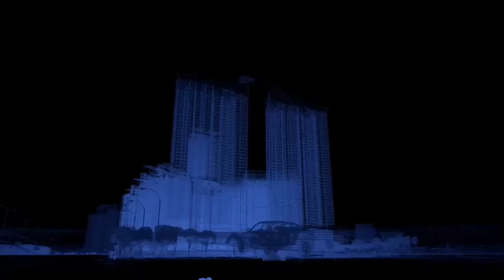Thông tin Dự án Khu phức hợp căn hộ Grand Sentosa - Novaland Nhà Bè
Dự án The Grand Sentosa tọa lạc mặt tiền đường Nguyễn Hữu Thọ, liền kề với khu đô thị Phú Mỹ Hưng và cách trung tâm thành phố HCM chỉ 10 phút. Không những sở hữu vị trí đắc địa tiếp giáp 2 mặt sông...

Khu phức hợp căn hộ Grand Sentosa quy mô gồm Khu khách sạn 5 sao, Khu trung tâm thương mại, khu cao ốc văn phòng – Officetal, Khu căn hộ cao cấp và hệ thống tiện ích đẳng cấp do Novaland phát triển.

Khu căn hộ Grand Sentosa  sở hữu hơn 50 tiện ích đẳng cấp như: Khu vui chơi giải trí, Bến du thuyền, khu giải trí ven sông, công viên xanh, bệnh viện, trường học quốc tế, rạp hát – trung tâm triển lãm treo, phố đi bộ ven sông, nhạc nước… mang đến cuộc sống 365 ngày nghỉ dưỡng thư thái cho cư dân.